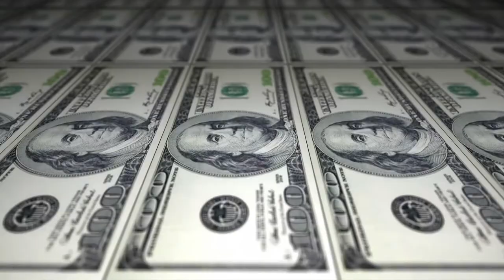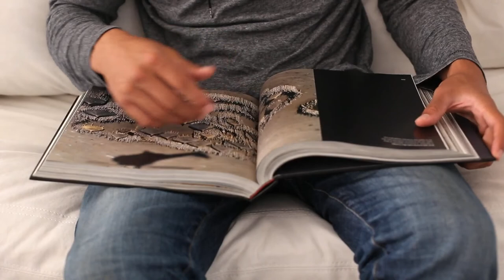Tik Tok - Qusor kis ka hai?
Tik tok, who to blame?